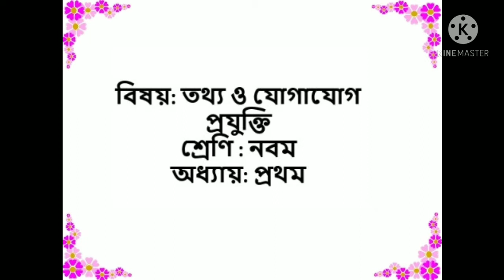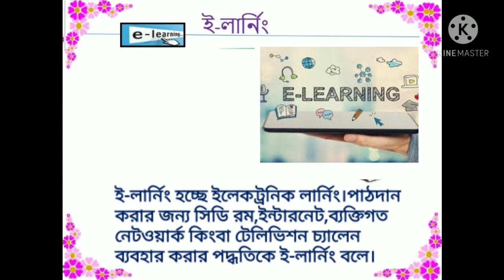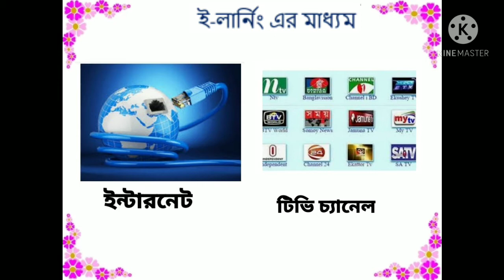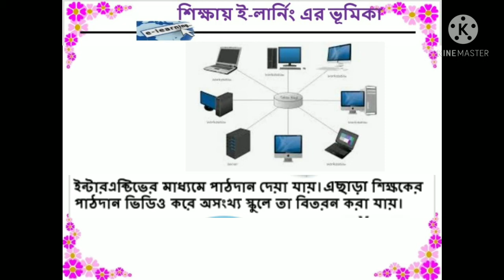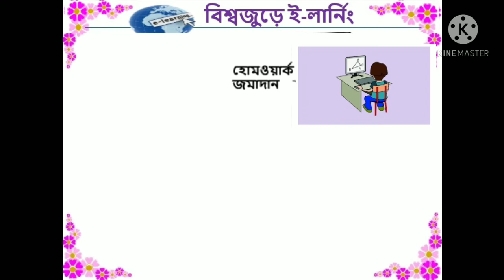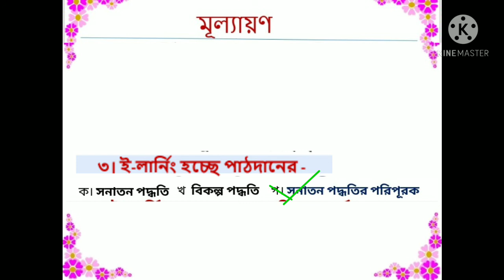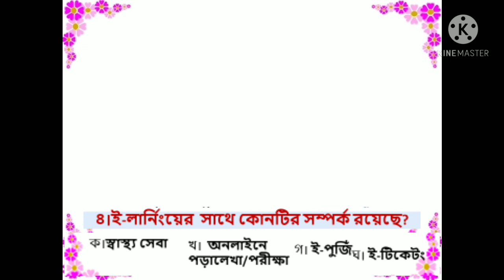নবম ও দশম শেণি ১ম অধ্যায় পাঠ ই - লার্নিং।